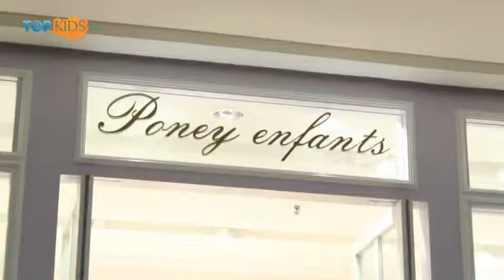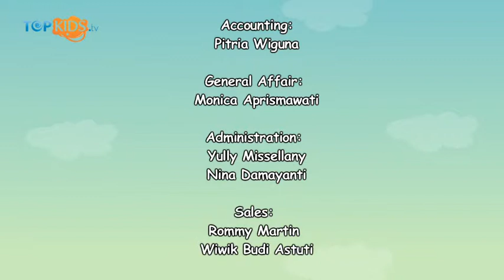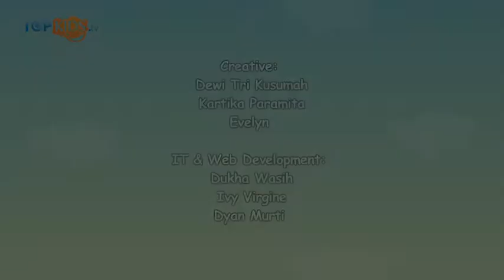Grand Opening Poney Enfants Indonesia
Sabtu, 19 Oktober 2013, Boga Group Indonesia menggelar acara Grand Opening Poney Enfants di Plaza Indonesia, Jakarta.
Baju-baju di Poney Enfants ini selain berkualitas tinggi, ternyata di desain langsung oleh desainer dari Spanyol, Sobkids. Cocok banget buat Sobkids yang emang suka bergaya dan tampil trendy.

Salam Topkids!